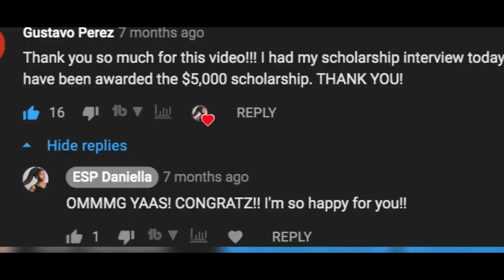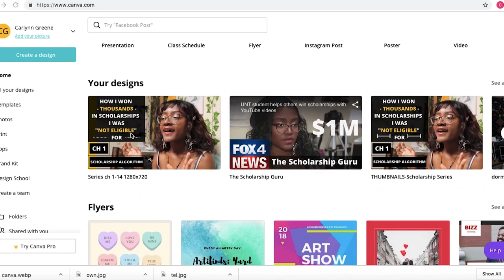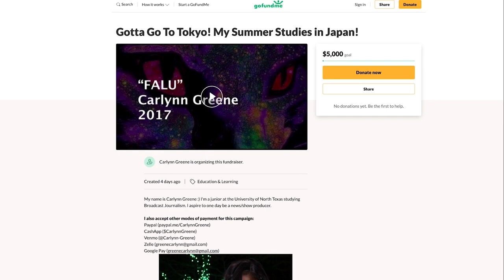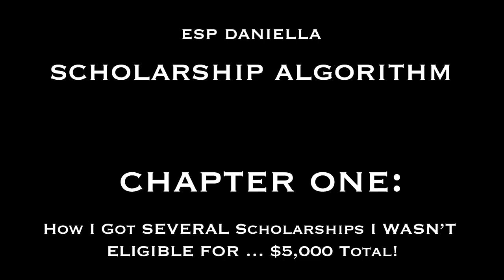HOW I Got A SCHOLARSHIP From Floyd Mayweather - READING THE ESSAY *CH.3* | ESP Daniella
Here's how I won a scholarship from Floyd Mayweather -- arguably the BEST Boxer EVER — and I’m not even an athlete!! In this video, you will see how I constructed my scholarship essay and how you too can WIN SCHOLARSHIPS.